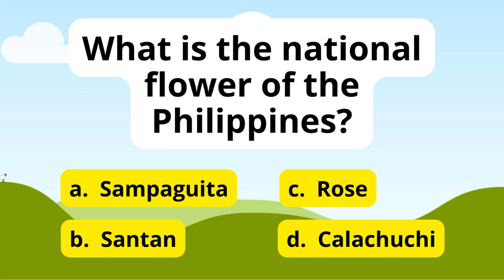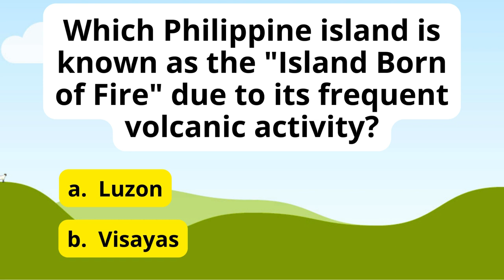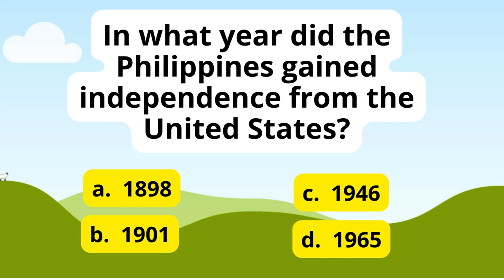Pinoy Quiz Mania 2024 (Quiz Game)